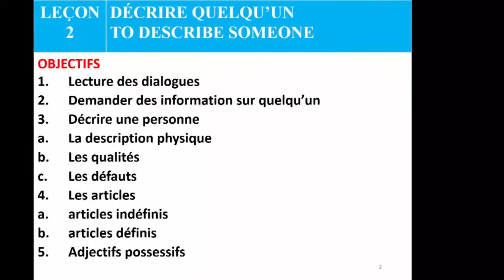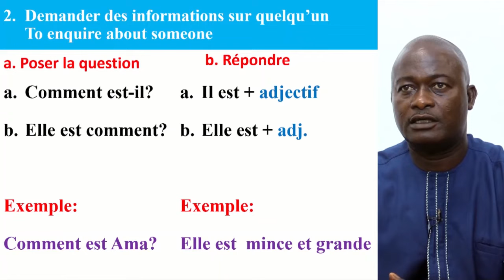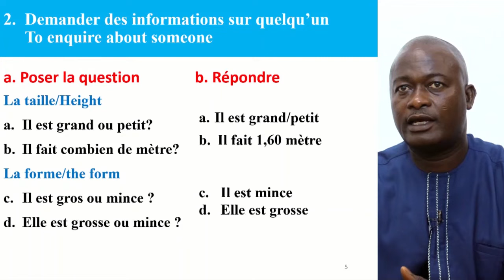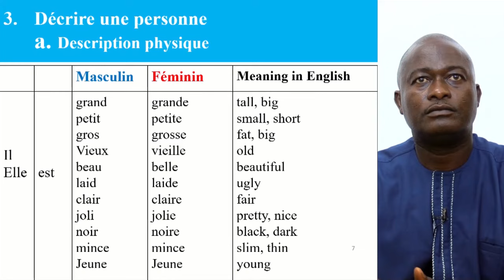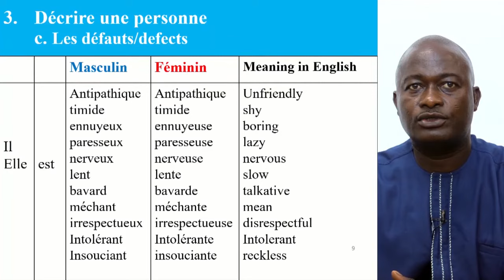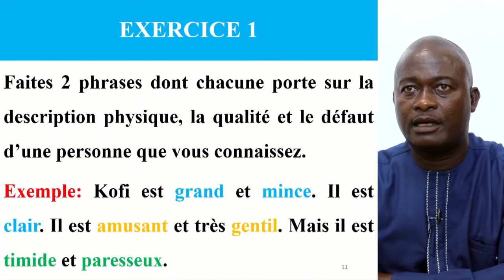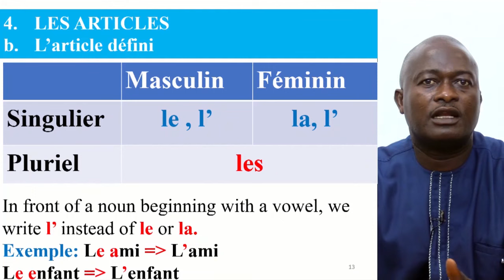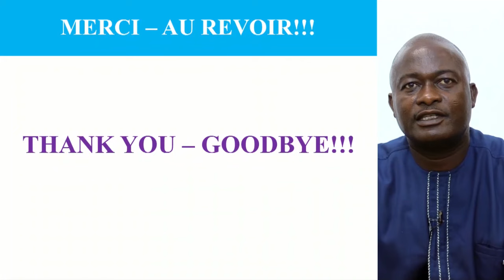LESSON 2 : DÉCRIRE QUELQU'UN - DESCRIBING SOMEONE IN FRENCH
THIS LESSON HELPS TO DESCRIBE SOMEONE IN FRENCH. YOUTUBE DESCRIPTIONS THIS CHANNEL TEACHES YOU FRENCH GRAMMAR, LEXIC, CONJUGATION, LITERATURE